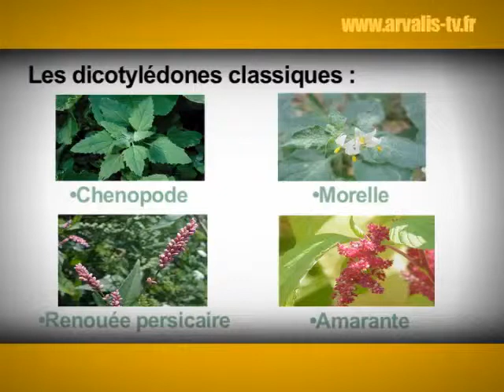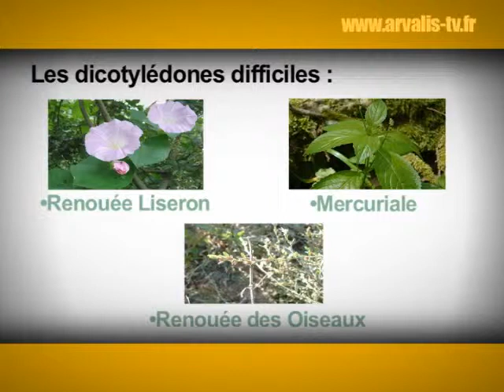Adapter la stratégie de désherbage du maïs à la flore présente - ARVALIS-infos.fr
Dans la culture du maïs, c'est en grande partie le type des adventices qui détermine la stratégie de désherbage. Alors que faire face à des dicotylédones classiques ou des dicotylédones difficiles ? Peut-on associer lutte chimique et alternative ?